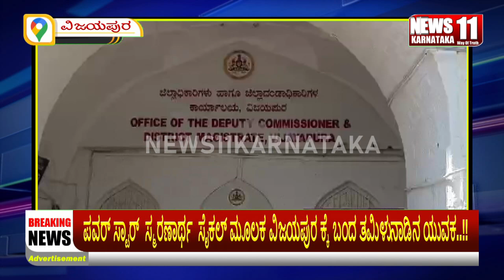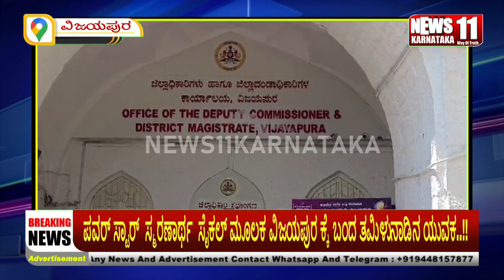ಪವರ್ ಸ್ಟಾರ್ ಪುನೀತ್ ರಾಜಕುಮಾರ್ ಸ್ಮರಣಾರ್ಥ ಸೈಕಲ್ ಮೂಲಕ ವಿಜಯಪುರ ಕ್ಕೆ ಬಂದ ತಮಿಳುನಾಡಿನ ಯುವಕ..!!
News 11 Karnataka
News Channel,The Digital Destination For
News, Opinions and Publicity,
It offers round-the-clock coverage of latest news and mix
of news bulletins, current affairs, talk shows, and general
interest and entertainment programs, religious programs
News 11 Karnataka Delivers Reliable Information Across
All Platforms: Internet, Blogs, Websites
News 11 Karnataka
Cover Programs All Over Karnataka& INDIA